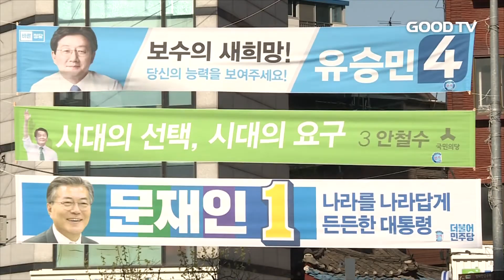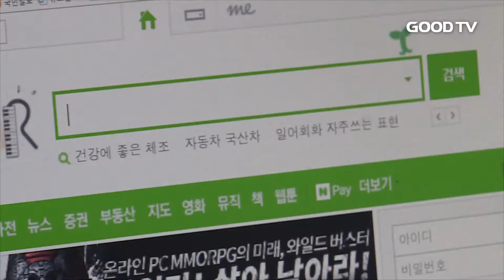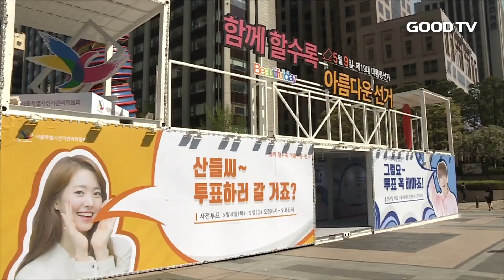[GOODTV NEWS 20170509] 기독교계 강타했던 가짜뉴스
이번 대선을 앞두고 후보자에 대한 가짜뉴스들이 난무했는데요. 선거는 마쳤지만 사회 통합이라는 종교적 역할을 감당하기 위해서라도 기독교계가 분별력을 길러야 한다는 지적이 높습니다. 가짜뉴스의 문제점을 한연희 기자가 짚어봤습니다.

"기호 몇번 후보는 광성교회 안수집사이고, 그의 부인은 신앙이 아주 좋은 권사님이다", "모 후보가 주기철 목사님 생가 복원에 7억원 헌금했다"

모두 대선을 코앞에 둔 상태에서 쏟아진 가짜 뉴스들입니다. 기독교 시민단체들이 확인한 결과 논란이 된 후보는 오랫동안 교회에 출석하지 않은 상태였습니다.

또한 주기철 목사의 생가는 복원이 안 된 상태였습니다. 거짓 정보가 후보자의 종교적 치적으로 급부상하자 보다 못한 고인의 손자가 직접  SNS를 통해 사실이 아니라고 밝혔습니다.

가짜뉴스는 올 들어 대형교회 목회자를 음해하는 막말로 혹은, 기독교 표심을 잡기 위한 선거용 선전도구로 인터넷을 활보 했습니다.

문제는 진짜 뉴스같은 형태를 띄고 있어 일파만파 사람들의 뇌리에 각인된다는 점입니다. 사실이 아님이 확인 되더라도 정정뉴스가 대대적으로 나가지 않는다면 기정사실화된 정보로 자리잡아 수습이 불가능해질 수 있다는 게 큰 문제입니다.

(싱크:윤은주 사무총장/공명선거시민네트워크)
가짜뉴스는 결국 유권자의 판단을 흐리게 함으로써 예상치 못한 결과를 초래하고 이는 고스란히 성도들과 국민의 피해로 돌아갑니다.

투표가 마무리된 시점이지만 기독교인들은 가짜뉴스를 지속적으로 점검해나가야 한다는 지적이 높습니다. 기독교 또한 종교로서 분열과 다툼을 치유하고 사회를 하나로 통합하는 역할을 감당해나가야 하기 때문입니다.

GOODTV NEWS 한연흽니다.